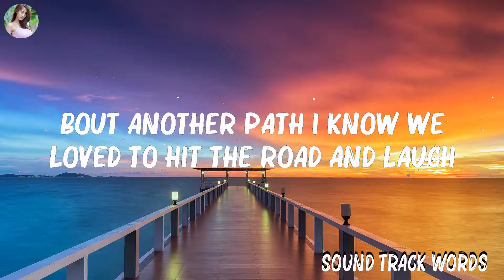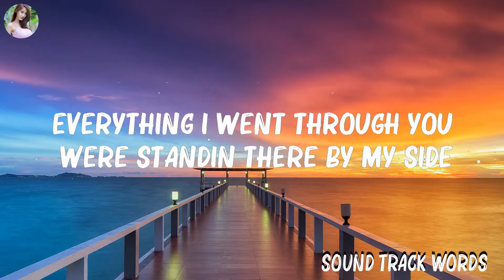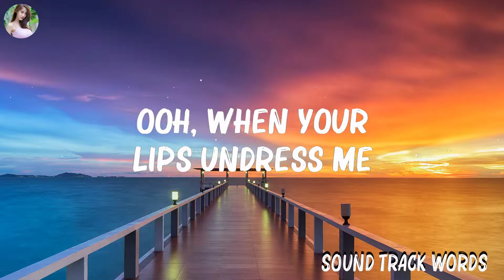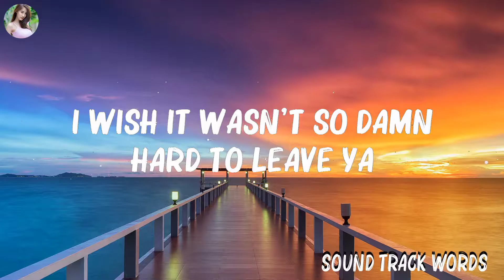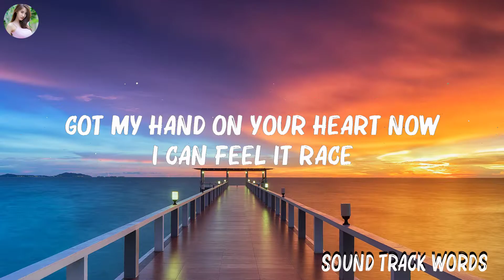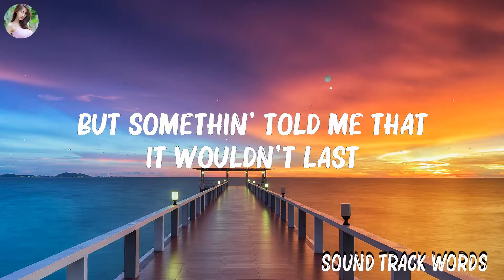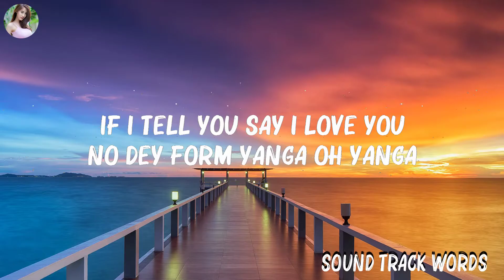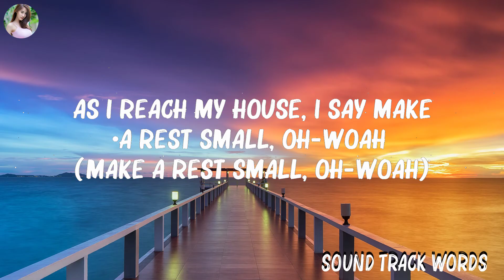Rema, Selena Gomez - ..Calm Down.. (Lyrics) || Hot Lyrics 2023